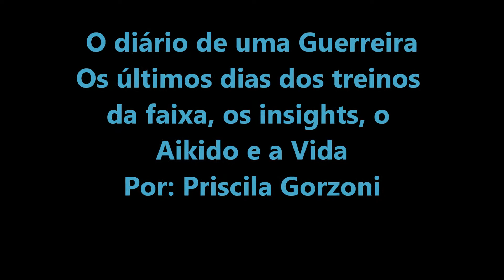Os últimos dias dos treinos da faixa roxa, os insights e Aikido na vida